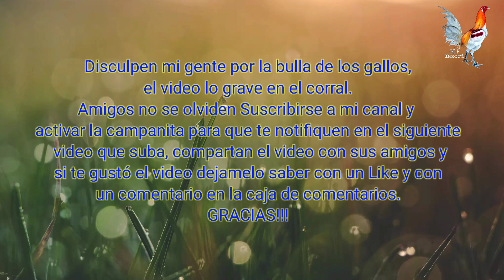Cómo extraer semen a un gallo e Inseminar una gallina | GLP Yazori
Hola amigos aficionados a los gallos de combate, comentarles que este canal es exclusivamente para fines de aprendizaje de los gallos, gallinas y pollos de combate, en este canal enseñaremos a como criar adecuadamente los gallos de combate, pero por favor ayúdanos a crecer compartiendo el canal, suscribiendote al canal y dejando tu valioso like.

Líneas abajo te dejo nuestro grupo cerrado de Facebook y nuestra página en Facebook.